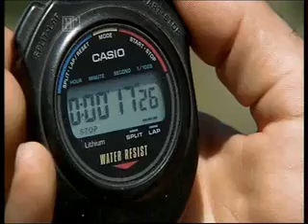Archery Rapid Fire ...Hun Archery Kassai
A Magyar Harcművészet... (köszönet az eredeti feltöltönek)